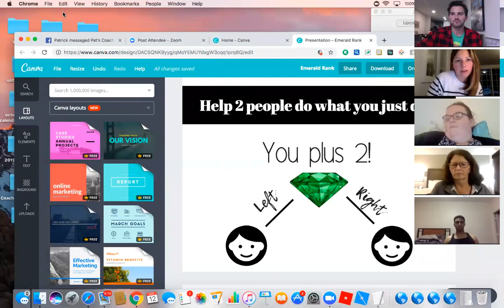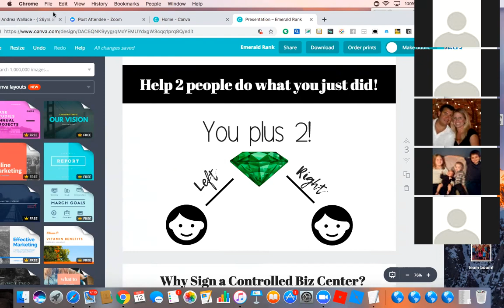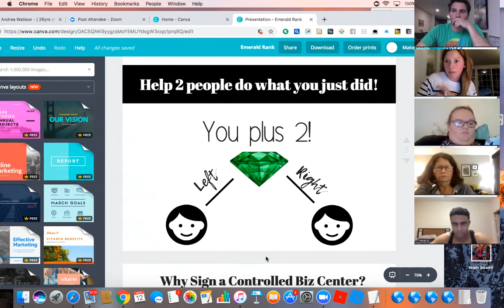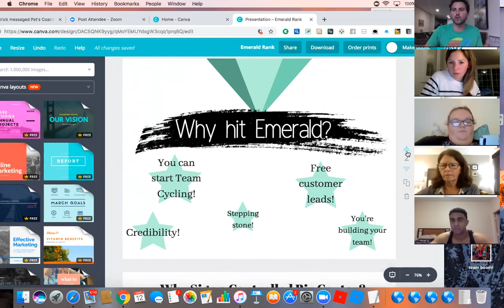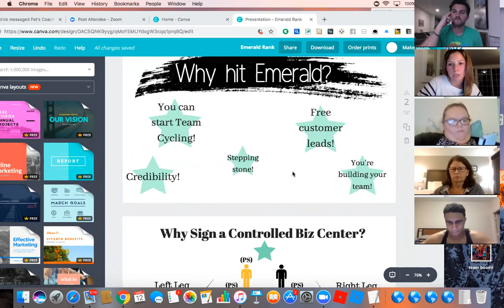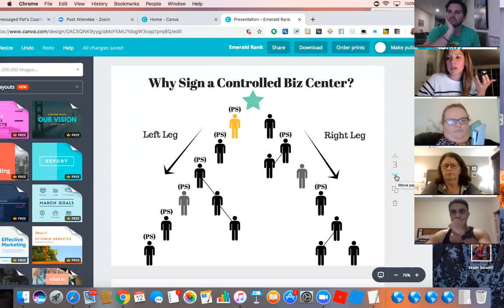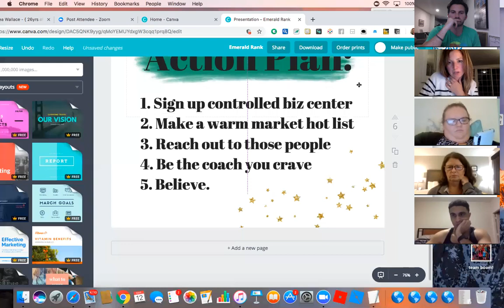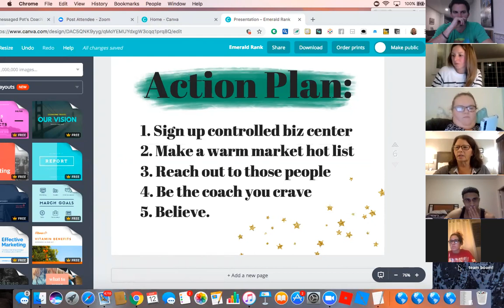How Do You Make Money As A Coach?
Team Beachbody® does not guarantee any level of success or income from the Team Beachbody Coach
Opportunity. Each Coach's income depends on his or her own efforts, diligence, and skill.